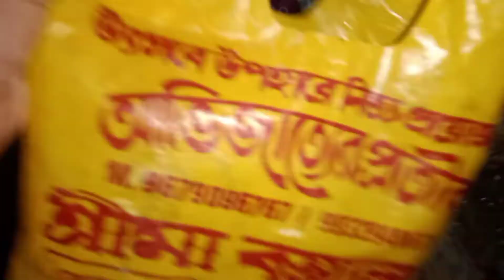Yeh Pal Bhula Nahi Paoge 😌 Great Grand Masti 😁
Enjoying yourself to watch my vlogs. All videos for you to relax.